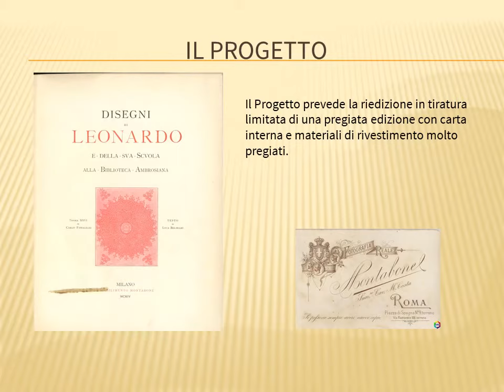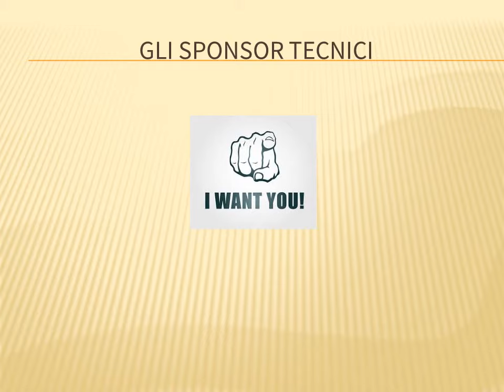Disegni di leonardo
La casa editrice Montabone nel 1904, in occasione della visita del Presidente della repubblica Francese Loubet a Roma, pubblicò, in edizione di pregio, una raccolta  di  disegni di Leonardo composta da 26 tavole riprodotte con il sistema di eliografia Il volume fu impreziosito dall’ introduzione dell’architetto Luca Beltrami, grande esperto di Leonardo.